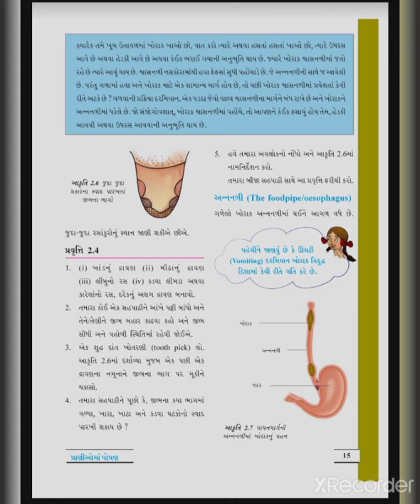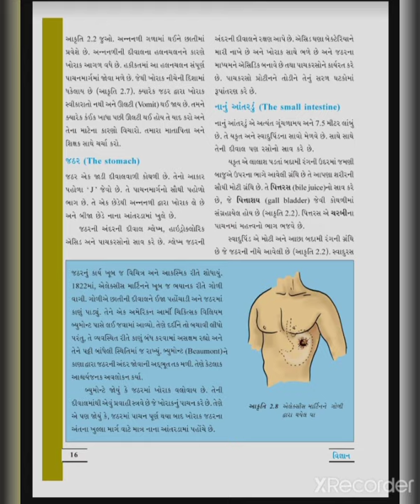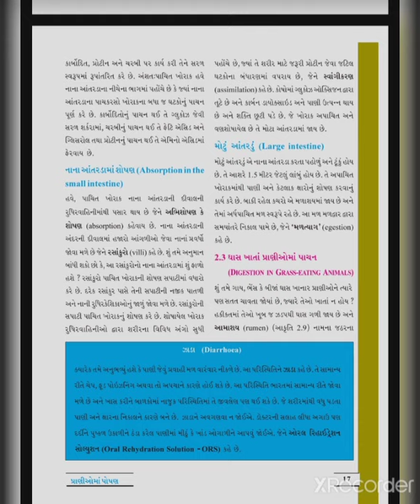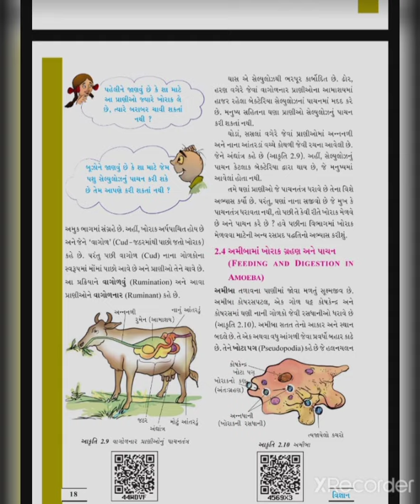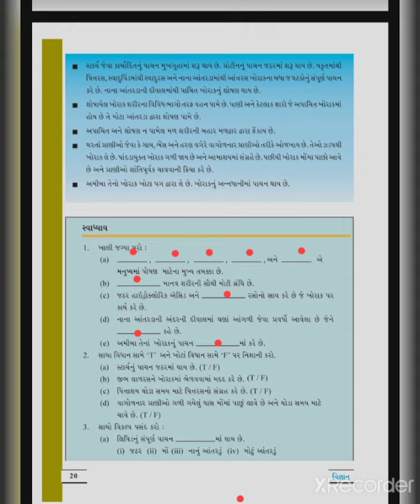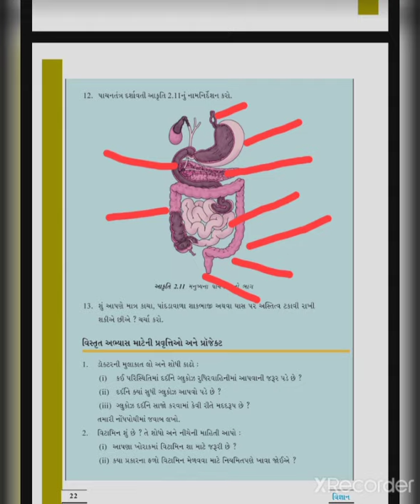std-7 science ch-2 part-2